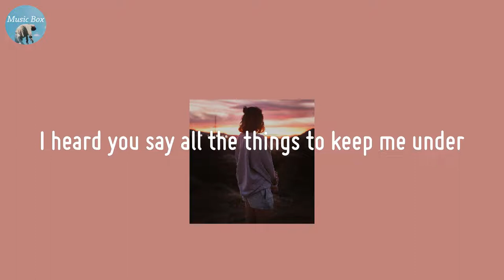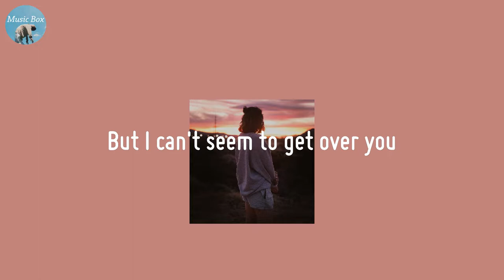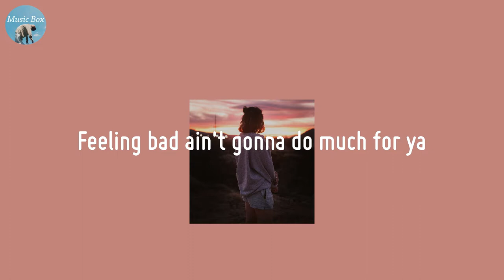Personal - Ffion (Lyric Video)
Let's get vibe

🍀 Lyrics Personal - Ffion
Tattooed, your name on the skin of my shoulder
Didn't think about what happens when it's over
I heard you say all the things to keep me under
So tell me why I should keep your number?
But honestly
I'm thinking about the times were we meant to be
You got me staying up all night
Now Looking back, can you say we even tried?
Forget it all, I'm walking out the door, yeah
Didn't see it coming did ya?
Packed my bags and walked out on ya
If I were you, I wouldn't take it personal
Feeling bad ain't gonna do much for ya
But if I were you, I wouldn't bother
We both know, that's the way that it goes
Personal, personal, personal
You watch as I try to un-do the pieces
But in the end you got me running back to you
You know that I don't care for second chances
But I can't seem to get over you
But honestly
Personal, personal, personal
Don't take it personal
Personal, I wouldn't take it personal
Don't take it personal, yeah